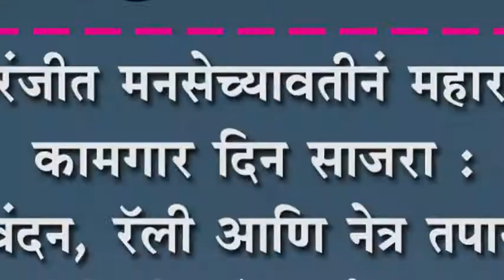इचलकरंजीत मनसेच्यावतीनं महाराष्ट्र दिन, कामगार दिन साजरा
इचलकरंजीत मनसेच्यावतीनं महाराष्ट्र दिन, कामगार दिन साजरा : झेंडावंदन, रॅली आणि नेत्र तपासणी शिबीराचं आयोजन